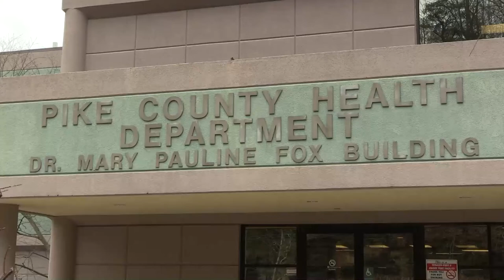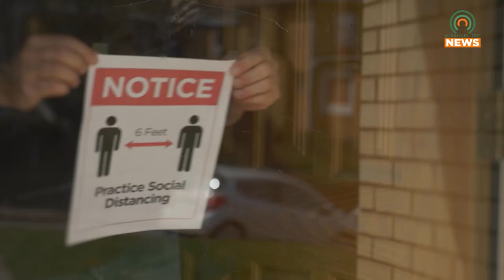COVID-19 Cases Begin to Trend Upward in Pike Co.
After months of ease, cases of COVID-19 have begun to trend upward in Pike County.